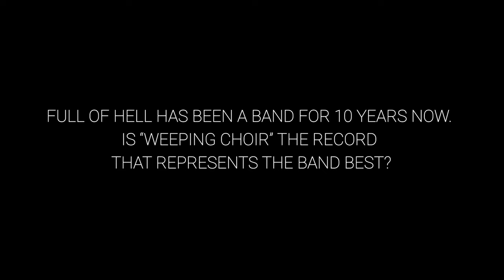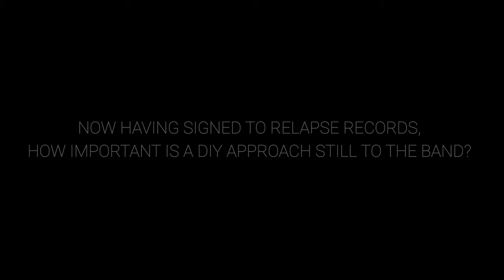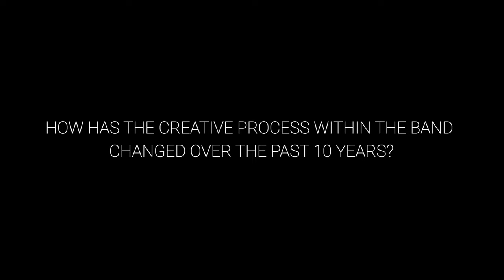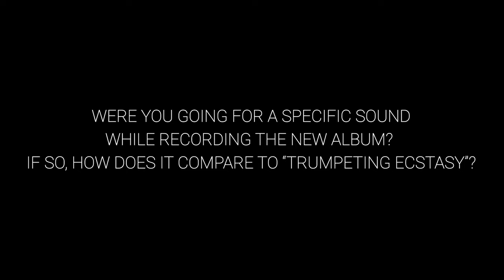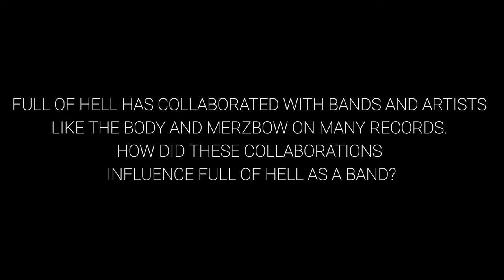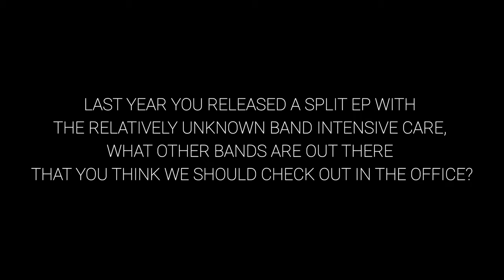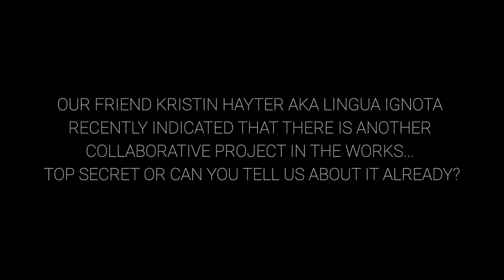FULL OF HELL - Evil Greed Interviews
After the acclaimed Trumpeting Ecstasy released in 2017 via Profound Lore Records, Full Of Hell made their Relapse debut in May 2019 with their most explosive album to date, Weeping Choir. Dynamic, pissed, and wholly urgent, this new album is a definitive statement of intent by one of the underground’s most influential and virulent entities. During their last European tour with The Body, Evil Greed talked with singer Dylan Walker about Full Of Hell's ten-years carrier, Weeping Choir and the new band formed by Walker, Kristin Hayter (Lingua Ignota) and Lee Buford (The Body).